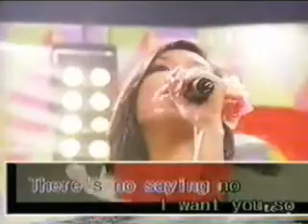osang guesting in SIS GMA 7 mr dream boy part 2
ha ha ha!!! (through the fire) maria,ate gay,gie kinis and osang